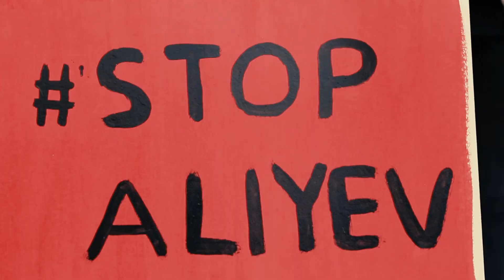We stand with Artsakh and Armenia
George Mouratidis Video - 2020